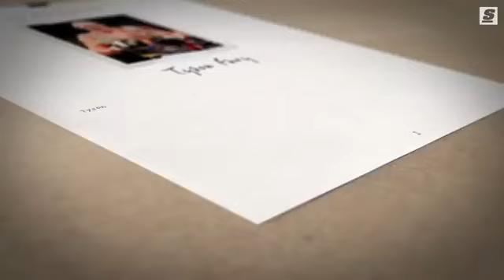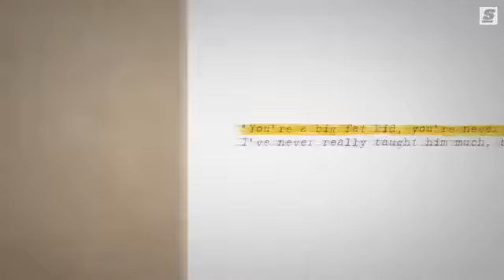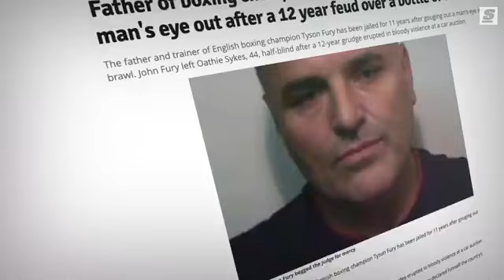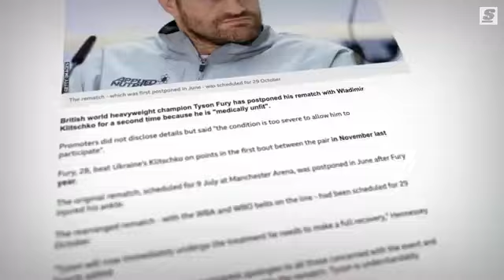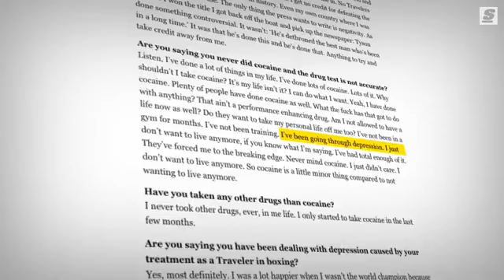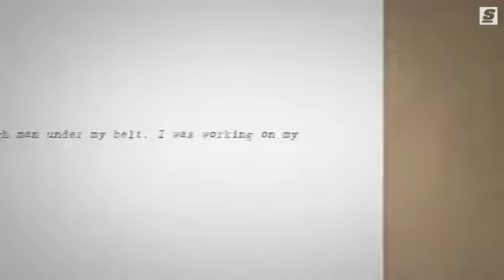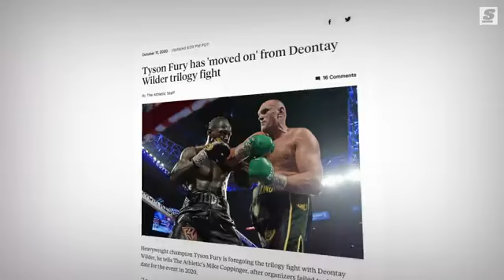The career of Tyson “The Gypsy King” Fury